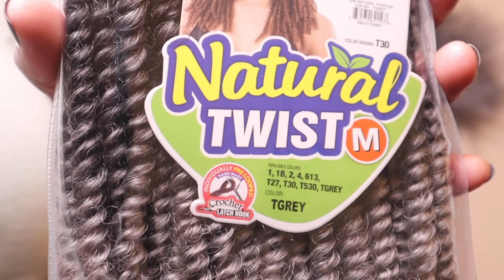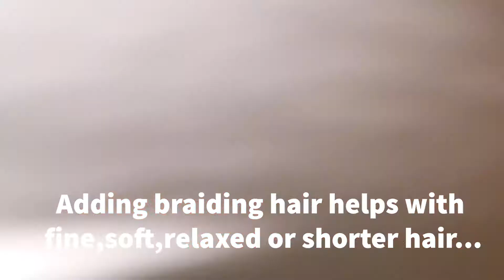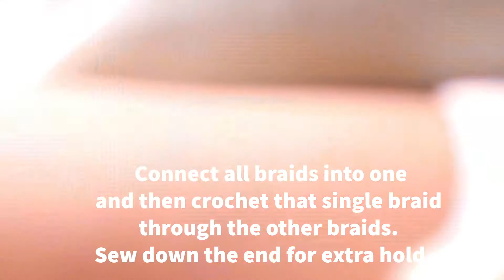GREY/SILVER CROCHET SPRING TWIST TUTORIAL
Hey Genius Family,
So, I decided to do another hair tutorial to switch it up a little. Besides I haven't don't one in a while. This is an easy crochet install that you can do yourself or have done. I liked using this ModelModel hair because its super light and soft. I also like the grey mixed for those that are embracing their grey strands!!! Hope you enjoy and try this look yourself...

Hair: ModelModel used 5 packs for this install
Affilate Links:
Dyson Hair Dryer